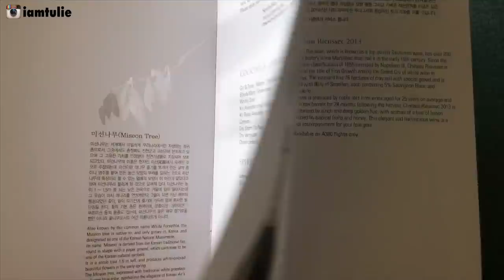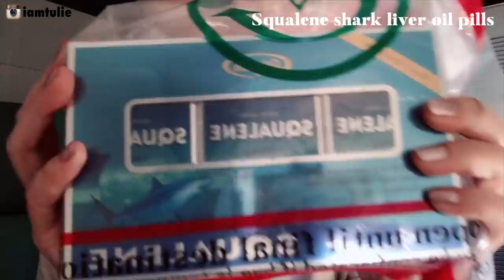(eng sub) flying Korean Air First Class 🥃 ✈️ Mình làm gì trên chuyến bay 22 tiếng?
Vlog này được quay toàn bộ bằng iPhone. Mình ghi lại những hoạt động của mình trên chuyến bay đường dài 22 tiếng từ Mỹ về Việt Nam. Không sao mình vẫn ổn. Cheers! 😂

This vlog was recorded 100% with iPhone. I want to share with you how I spent my time on a 22-hour long flight from the US to Vietnam. I survived, after all. Cheers! 😂